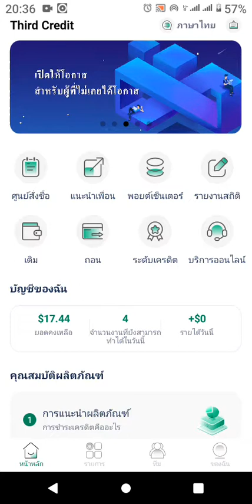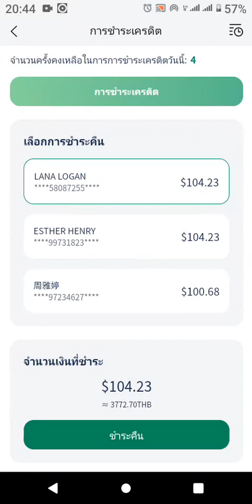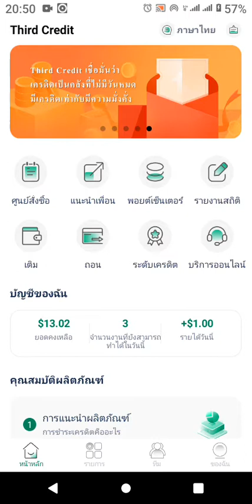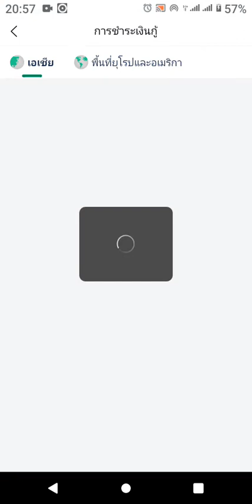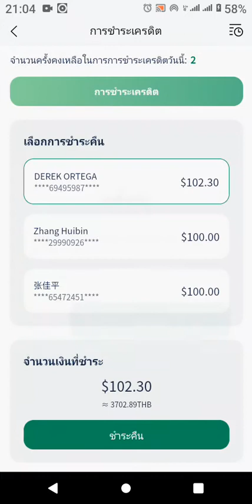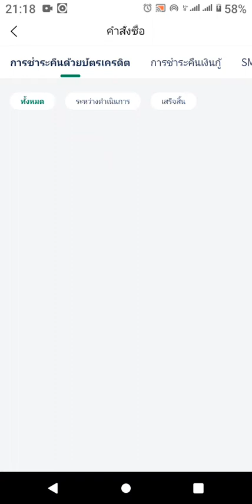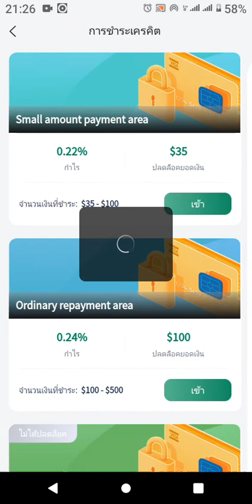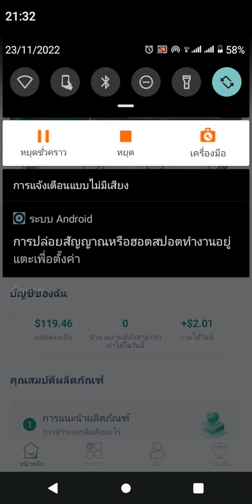ครบรอบกำหนด การคืนชำระเครดิตแบบ SME Loans ได้กำไรเต็มคาคาเบล กดชำระเครดิตได้ต่ออีก 4 ครั้ง ล่าสุด!!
#$100
ครบรอบกำหนด การคืนชำระเครดิตแบบ
ได้กำไรเต็มคาคาเบล กดชำระเครดิตได้ต่ออีก 4 ครั้ง ล่าสุด!!

✅👇หากท่านสนใจจริงๆ เชิญกดลิ้งค์สมัครลงทะเบียนฟรี ✔✔💖😍

✅👇ลิ้งค์ดาวน์โหลดติดตั้งแอพ TirdCredit

🟢สแกนคิวอาร์โค้ต แอปไลน์💖👇
GEM Danel

😉✅ กดลิ้งค์สแกนคิวอาร์โค้ต ✔

✅ดาวน์โหลดเอกสารเกี่ยวกับบริษัท

✅รายละเอียดแบบแผนงาน✅

Thirdcredit เราคือใคร?